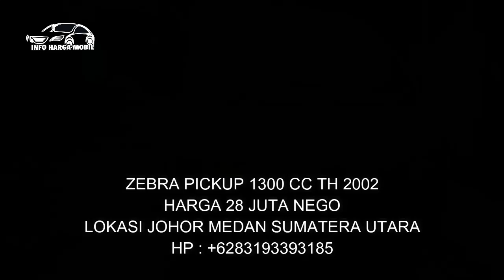Info Mobil Bekas Pick Up Harga Termurah Cuma 18 Juta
PERHATIAN!

1. SUZUKI CARRY PICKUP 1000CC TH 89

2. KIJANG PICKUP 1500CC TH 96

3. ZEBRA PICKUP 1300 CC TH 2002

4. MITSUBISHI JET STAR PICKUP 1000CC TH 88

5. KIJANG PICKUP ALTO 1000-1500CC TH 88

6. SUZUKI CARRY PICKUP 1500CC TH 2003